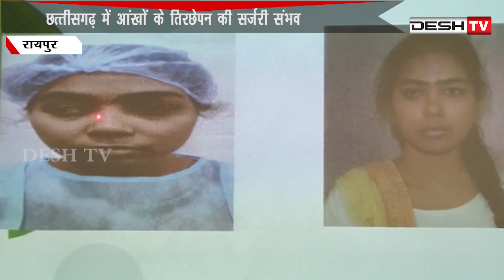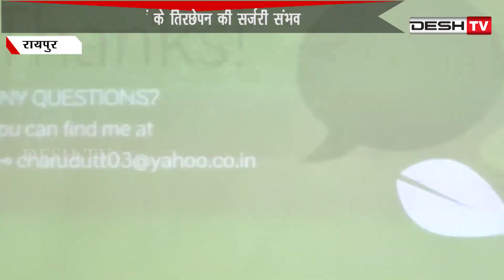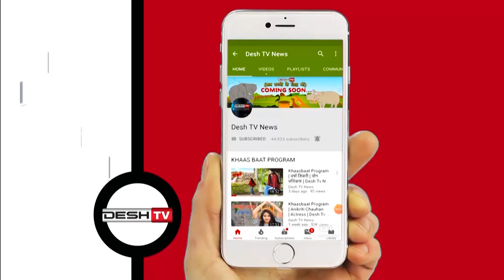Squint Eye Surgery | जन्मजात तिरछेपन से मिल सकती है निजात | Desh Tv News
छत्तीसगढ़ में आंखों के तिरछेपन की सर्जरी संभव, गणेश विनायक आई हॉस्पिटल ने दिलाया तिरछेपन से निजात |